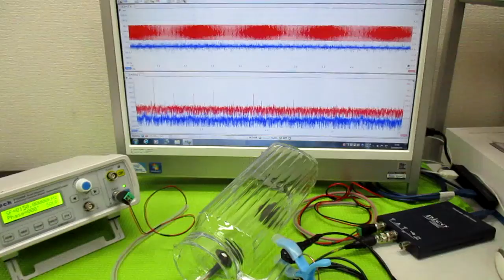音と超音波の組み合わせ技術 ultrasonic-labo